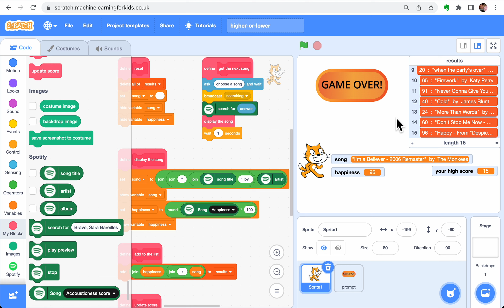playing with the Spotify API in Scratch - happier or sadder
for an explanation of what this is all about